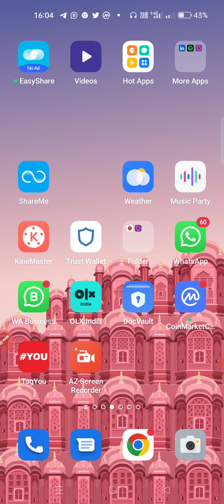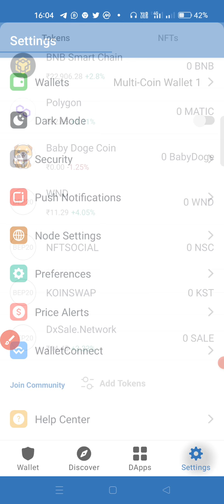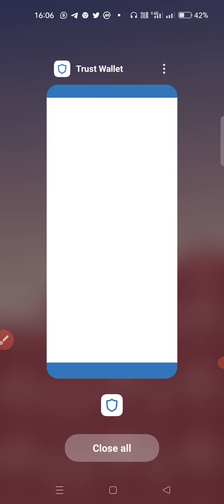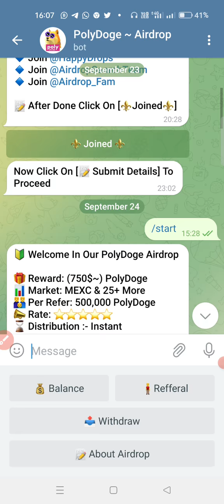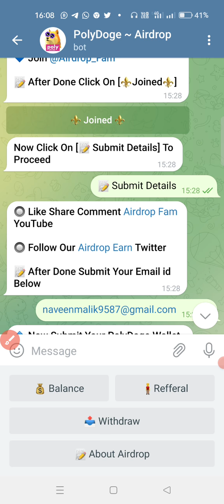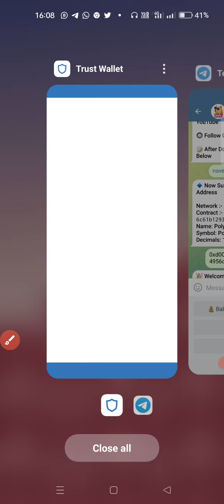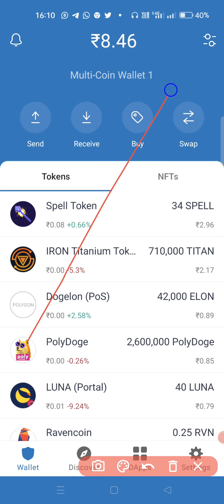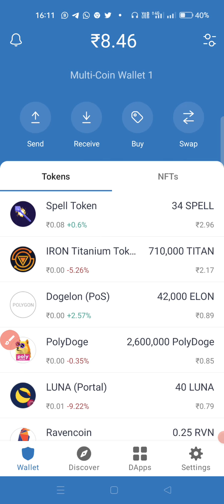PolyDoge Airdrop | Instant Withdraw Trust Wallet Airdrop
🎁 Reward: (750$~) PolyDoge
📊 Market: MEXC & 25+ More
👨‍👨‍👦 Per Refer: 500,000 PolyDoge
⌛️ Distribution :- Instant

Network :- Polygon
Contract :- 0x8A953CfE442c5E8855cc6c61b1293FA648BAE472
Name: PolyDoge
Symbol: PolyDoge
Decimals: 18

Crypto Haryanvi
Crypto Airdrop
Airdrop Crypto
Crypto Airdrop 2022
Free airdrop
Crypto Airdrop explained
Aird
Binance Airdrop
BTRL Exchange
Btrl exchange kya h
Btrl exchange review
Btrl exchange Withdrawal
Btrl exchange payment proof